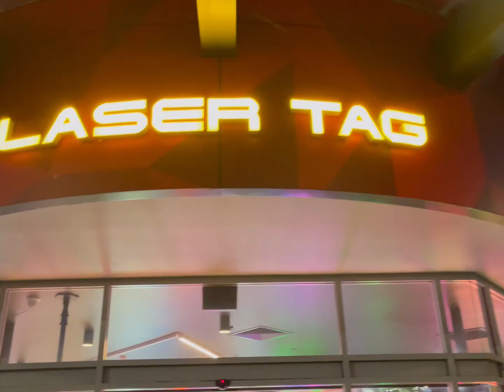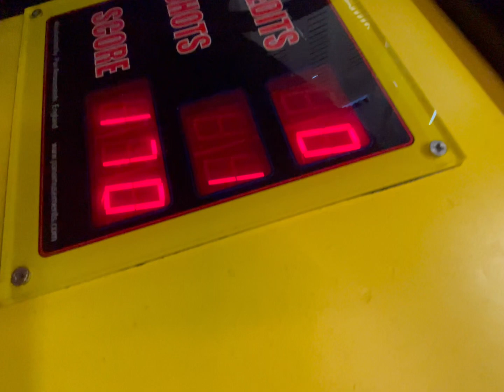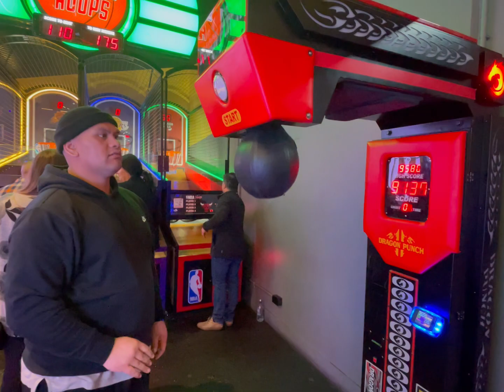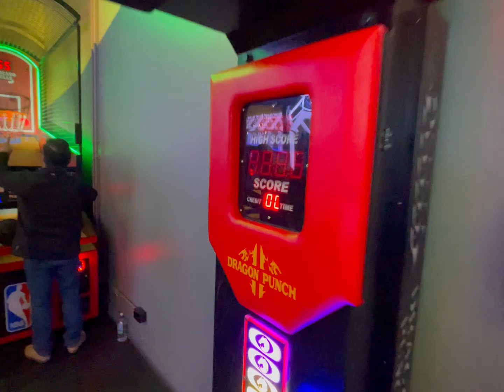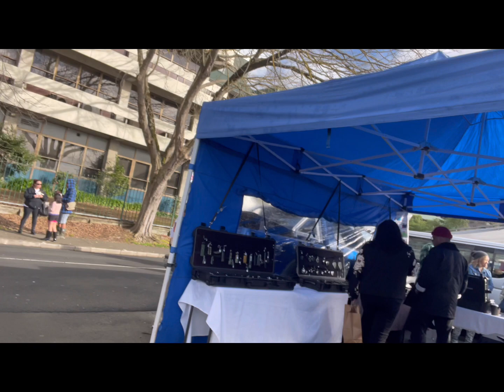Tekawa Vlog | Tamaki Makaurau ♡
Whispa Tekawa